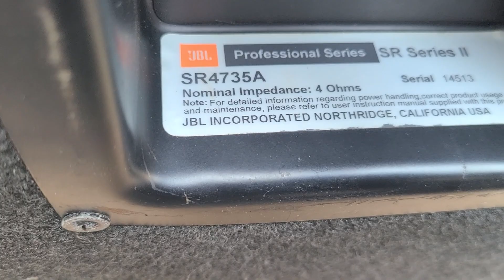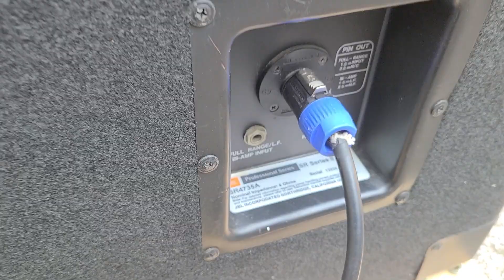JBL SR4735A 15인치 3웨이 600와트 중고스피커